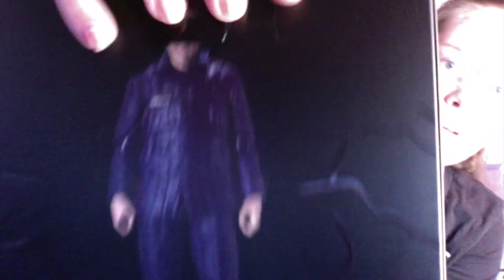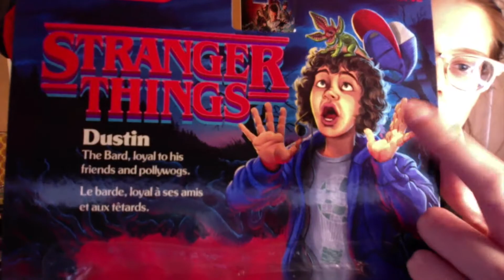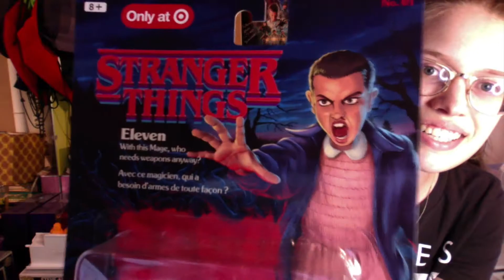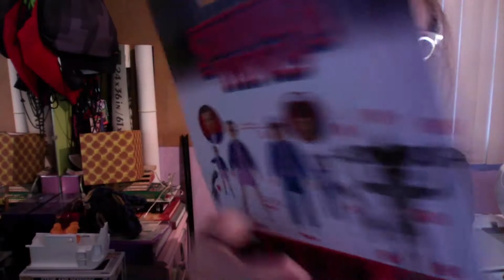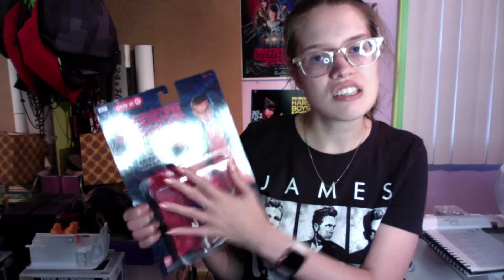New Stranger Things Target Exclusive Bandai Figures Eleven/Hopper/Dustin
Today I show you the new Stranger Things Bandai figures that I got from Target